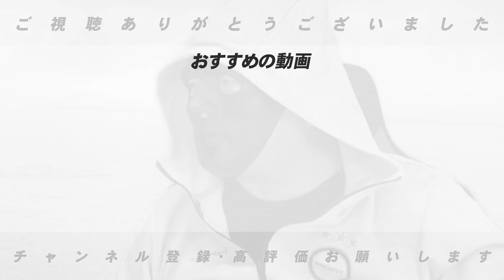【開幕オーダー発表‼︎】巨人はこのオーダーで１年間戦えると優勝する‼︎西武の森選手の代わりは？ドラ１蛭間選手の起用法についても言及！2023年開幕オーダーについて語ります！